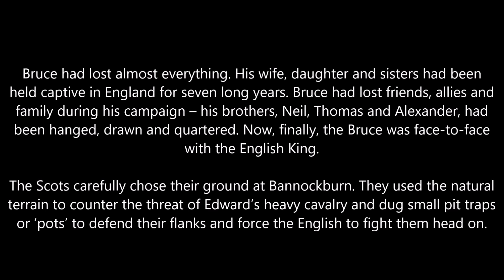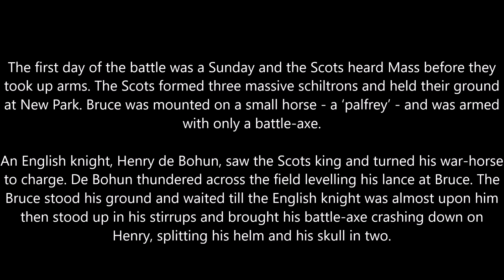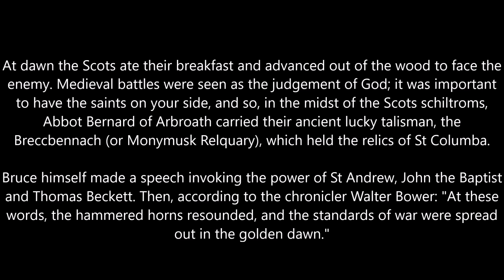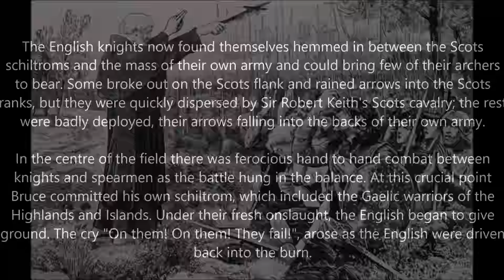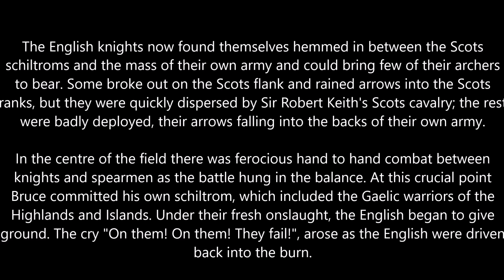Battle of Bannockburn - June 23-24, 1314 (First War of Scottish Independence)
The Battle of Bannockburn

On 23 and 24 June 1314, Robert the Bruce faced King Edward II at Bannockburn, near Stirling.

The Scots army was outnumbered almost three to one. Edward had more than 2000 battle-hardened knights to Bruce’s 500 horsemen. A mere 6000 Scots foot soldiers faced Edward’s force of 16,000 infantry.

It was the first time since Falkirk that an English king had led his army in battle in Scotland. In 1298 Edward Longshanks had destroyed Wallace’s army. Now Edward’s son rode onto the battlefield.

Bruce had lost almost everything. His wife, daughter and sisters had been held captive in England for seven long years. Bruce had lost friends, allies and family during his campaign – his brothers, Neil, Thomas and Alexander, had been hanged, drawn and quartered. Now, finally, the Bruce was face-to-face with the English King.

The Scots carefully chose their ground at Bannockburn. They used the natural terrain to counter the threat of Edward’s heavy cavalry and dug small pit traps or ‘pots’ to defend their flanks and force the English to fight them head on.

The first day of the battle was a Sunday and the Scots heard Mass before they took up arms. The Scots formed three massive schiltrons and held their ground at New Park. Bruce was mounted on a small horse - a ‘palfrey’ - and was armed with only a battle-axe.

An English knight, Henry de Bohun, saw the Scots king and turned his war-horse to charge. De Bohun thundered across the field levelling his lance at Bruce. The Bruce stood his ground and waited till the English knight was almost upon him then stood up in his stirrups and brought his battle-axe crashing down on Henry, splitting his helm and his skull in two.

The next morning the Scots rose and prepared for battle. It was Midsummer Day, the Feast of St John the Baptist. The English had a dreadful night and morale was low. Disastrously, Edward ordered his men to cross the river to the east of New Park. The Scots knelt in prayer as Edward’s army tried to negotiate the boggy ground. The schiltrons formed and the Scots spearmen took their toll of the English cavalry.

Bruce ordered the Scots to push forward and a forest of spears sent Edward’s army crashing back upon itself. At the Scots cry of ‘Lay on! Lay on! They fail!’ Bruce’s camp followers - the small folk of the baggage train - took up arms and charged to join the battle. The English took this as a new Scots force and panicked.

The weight of numbers of the massed ranks of English knights, infantry and Welsh longbow men proved fatal as mounted knights struggled to escape back across the river and fallen men were trampled underfoot. The Scots pushed Edward’s army back to the steep-sided Bannockburn until the river was filled with bodies.

King Edward II fled the field. He escaped to Dunbar Castle and sailed to England. The Scots took English knights captive to trade for Scots prisoners. After his victory at Bannockburn the Bruce was able to negotiate the freedom of his wife Elizabeth, daughter Marjory, and sister Mary.

At the end of two bloody days of fighting thousands lay dead or dying on the battlefield. It was said that the ‘Bannockburn between its banks was so filled with men and horses that men could pass over dryshod upon the drowned bodies.’